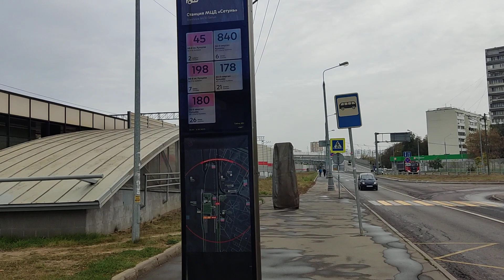Поездка на автобусе НефАЗ-5299-40-52 маршрут 45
Улица Гришина  -  МЦД Сетунь